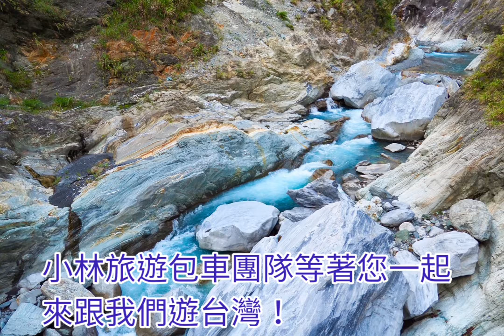小林旅遊包車-跟著小林遊台灣花東(1)太魯閣七星潭一日遊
小林旅遊包車團隊提供花蓮、台東旅遊景點休旅車、商務車、中巴、大中巴和遊覽車旅遊包車一日遊、半日遊、多日遊租車加司機包車旅遊服務服務。
小林旅遊包車團隊於2008年由單親爸爸小林組成服務宗旨『把旅客當朋友服務』，我們到達景點會做專業的景點的特色介紹帶著您認識台灣，每位司機導遊在您旅程中都是您私人的攝影師幫您和親友留下您們旅程中最美麗的回憶，為了您的安全我們每部車均有投保強制險外額外投保的乘客保險保障您旅程中的安全，歡迎國內的朋友有休假想來一趟愉快旅行的、國外朋友來台旅遊的我們歡迎您來跟著小林遊台灣與小林和團隊伙伴們結緣我們希望藉由本次的旅遊成為您一生的朋友歡迎洽詢!

小林花蓮太魯閣七星潭一日遊行程介紹:
第1站砂卡礑步道:原名神秘谷步道早期上游的一個太魯閣族的大同部落舊名取名，
日治時期為建立水力發電所開鑿的輸水隧道，隧道內有各種特殊岩層花崗片麻岩、矽質片岩及大理岩等，走在步道內除可欣賞這特別的岩層外2旁的動植物和立霧溪的溪水聲，讓您的心情放鬆享受大自然放鬆身心。

第2站燕子口:立霧溪峽谷的一段步道，走在步道上途中太魯閣峽谷、壺穴、湧泉、印地安酋長岩等景觀。這裡的景觀岩層都是立霧溪水歷經久遠的歲月所切割雕琢出來的尤其是印地安酋長岩，它的山璧上有許多受溪水沖刷侵蝕而成的洞穴，燕子經常於洞穴內覓食嬉戲而命名燕子口來此走步道欣賞大自然的鬼斧神工的藝術構成的美麗景色。

第3站長春祠:這是一座矗立在立霧溪谷峭崖邊階的祠堂是為紀念開闢中橫公路殉職人員所建的，由祠堂旁邊流出的泉水形成的瀑布公路局將此命名為「長春飛瀑」，沿著階梯上去經過一座吊橋到旁邊的禪光寺沿途經觀音洞、太魯閣樓、鐘樓這段路又被稱為天堂步道因不斷的往上延伸也被稱做天梯，沿著步道欣賞峽谷美景值得一遊。

第4站七星潭:因整體外形如同北斗七星而命名，這個由斷層形成的海峽與優美的弧形海灣具有相當豐富的自然人文景觀相當美，除了有美麗海灣外也可遠眺清水斷崖，當地政府在此興建了石雕園區、賞星廣場、觀日樓、兒童遊樂場等休憩設施也讓七星潭成為了一個親子同遊不錯的景點就等您來走走。

第5站清水斷崖:台灣十景之一是一處臨海的大理石懸崖，在這裡可以欣賞到那山與海對峙海天一色的美景，旁邊有2處步道匯德步道和崇德步道讓您沿著步道欣賞美麗如畫的斷崖景色也為這段美麗的山與海之旅劃下美麗的句點。
→結束了一天的愉快旅程帶著愉悅的心情返回溫暖的家!

花蓮太魯閣七星潭一日遊行程費用:
☆台北/新北/基隆/宜蘭出發:
休旅車(建議4人以內)1部車台幣6500元◎商務車(建議8人以內)1部車台幣7500元
中巴(可到16人)1部車台幣12000元◎大中巴(可到24人)1部車台幣12500元
☆桃園出發:
休旅車(建議4人以內)1部車台幣7000元◎商務車(建議8人以內)1部車台幣8000元
中巴(可到16人)1部車台幣12500元◎大中巴(可到24人)1部車台幣13000元
遊覽車(可到40人)1部車台幣13500元
遊覽車(可到40人)1部車台幣13000元
☆台中/南投出發:
中巴(可到16人)1部車台幣13000元
~以上報價含停車費.過路費.乘客險.油資!不包含旅客景點所需的門票和吃住費用!

台灣的美景美食正等著您小林希望有機會認識您與您一起遊台灣
(本號碼有裝LINE.whastapp.微信歡迎使用app聯絡)
LINE.whastapp的ID:ccboy247微信:ccboy248